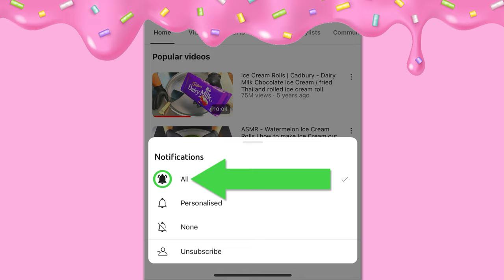I Turn A GIANT PICKLE Into Ice Cream Rolls! (-30°C) | ASMR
Dive into a sensory journey with my latest Ice Cream Rolls ASMR video, featuring the unique taste of Dill Pickle. As you watch, you'll see me skillfully using two scrapers on a -30°C frozen pan to create something truly mesmerizing. The crisp sound of the pickle blends perfectly with the scraping, offering a deeply satisfying auditory experience. The highlight? The unexpected, artful result at the end, showcasing the intriguing flavor profile of Dill Pickle in a visually captivating way.

Every sound has been carefully crafted to enhance your ASMR experience. From the subtle scraping of the ice to the distinct crunch of the pickle, each element is designed to provide a rich, immersive sensory journey. And let's not forget the taste – a bold, tangy burst of dill and pickle that's as surprising as it is delightful.

What flavors or themes would you like to see in future videos? Your feedback is invaluable to me!

For the full ASMR experience, I recommend watching this video with headphones.

What is ASMR? Autonomous Sensory Meridian Response (ASMR) is a tingling sensation that typically starts on the scalp and moves down the back of the neck and upper spine, triggered by specific auditory or visual stimuli.

ASMR | एएसएमआर | اے ایس ایم آر | 自律感覚子午線応答 | الاستجابة الحسية الذاتية الزهمية | ไอเอสเอ็มอาร์ | এএসএমআর | 자율감각쾌감반응 | 自律感覺經絡反應 | 自发性知觉经络反应 | ΑΣΜΡ | איי.אס.אם.אר | АСМР